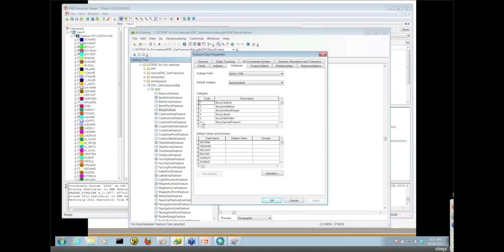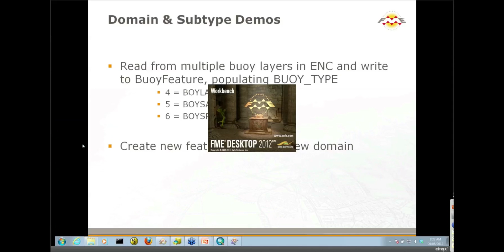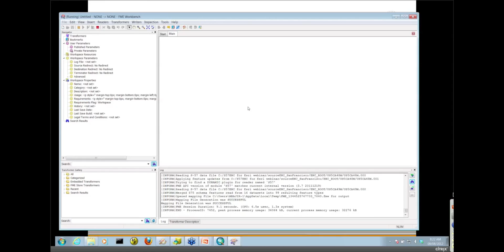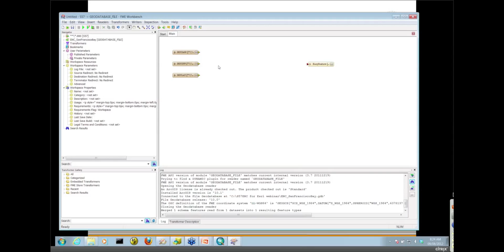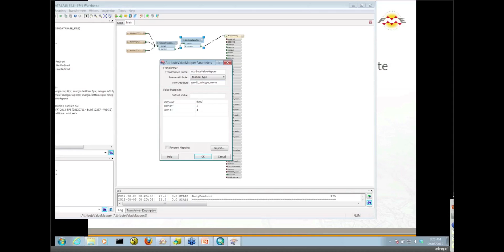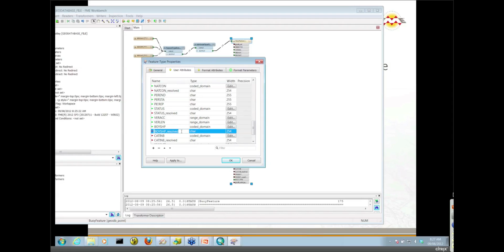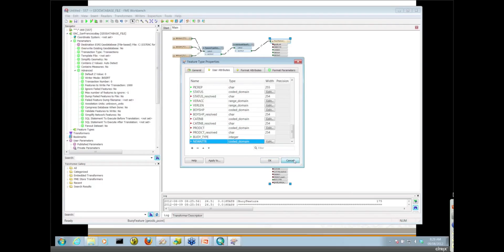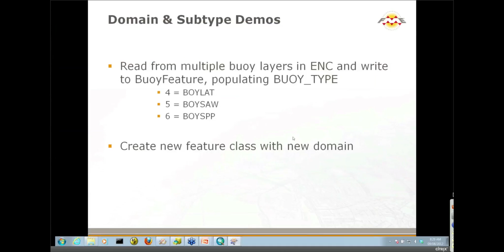Writing domains and subtypes in a spatial ETL translation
In this demo, we'll discuss how to use FME to write domains and subtypes to a file geodatabase. We'll create an FME Workspace from scratch, and read an S-57 (ENC) Hydrographic dataset and write to an existing file geodatabase. We'll discuss the "resolve domains" and "resolve subtypes" options in FME Workbench, and the differences between writing new or existing domains / subtypes.

Transformers used: FeatureTypeExtractor, AttributeValueMapper